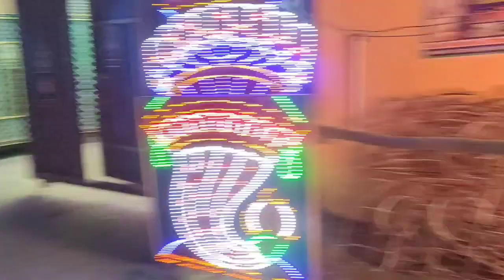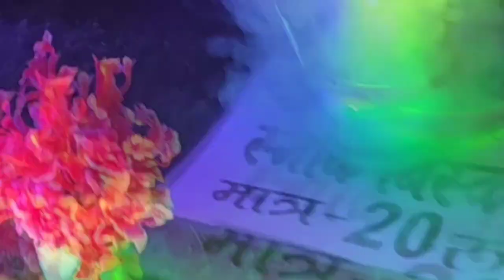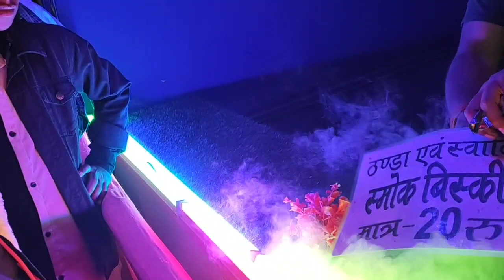मेला घूमने में मजा आ गया || ढाका मोड (बांका) 😂😅